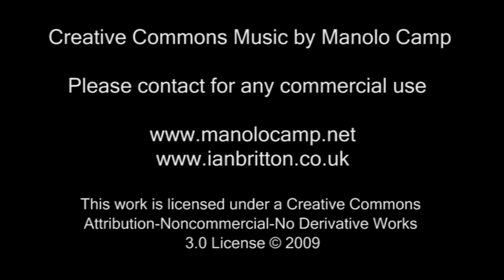HMS Ark Royal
HMS Ark Royal enters the River Tyne on 29 January 2009. HMS Ark Royal is a light aircraft carrier and former flagship of the Royal Navy.  She was built by Swan Hunters on the River Tyne and launched in 1981.